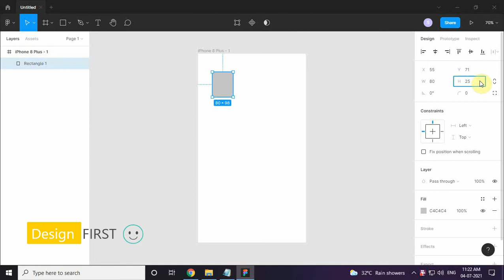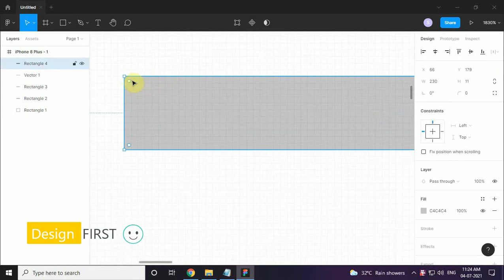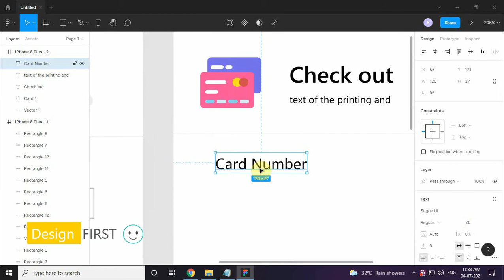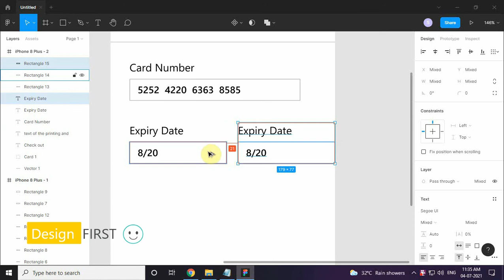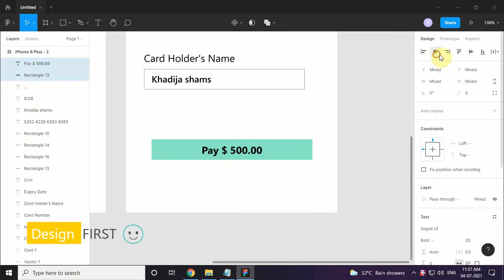Check out Design in Figma | Wireframe and Mockup Design in Figma | Figma Tutorial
All Graphical Elements which is used in this video like images, buttons, icons, and color code can be downloaded from the link given below :

Requirement: Computer, Internet, Figma Software, and Interest to learn.

This video is for :

Web Designer
Mobile Designer
Web Developer
Engineers
Entrepreneurs
Business Owners
Students